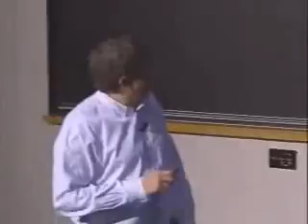Lec 34 MIT 7 012 Introduction to Biology, Fall 2004